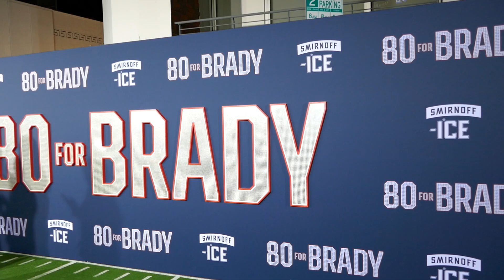80 for Brady Premiere Regency Village Theatre Los Angeles California USA January 31, 2023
80 for Brady Premiere Regency Village Theatre Los Angeles California USA January 31, 2023 Tom Brady Rita Moreno Jane Fonda Lily Tomlin Sally Field